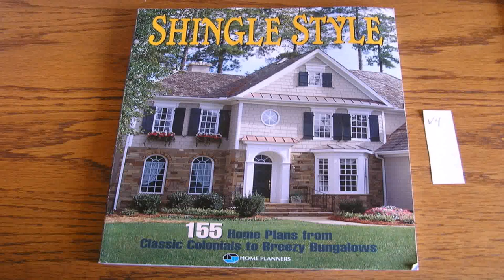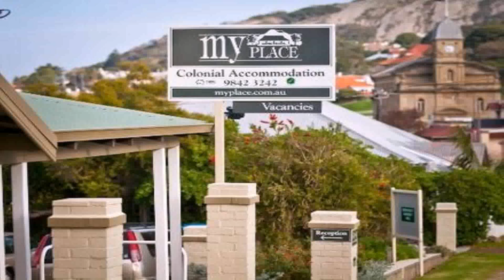Colonial Style House Plans Australia (see description) (see description)